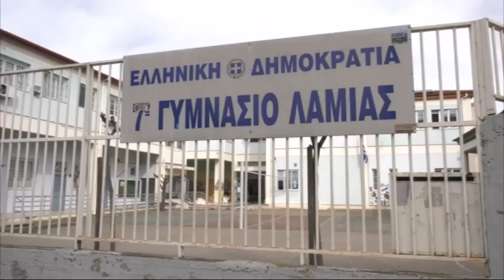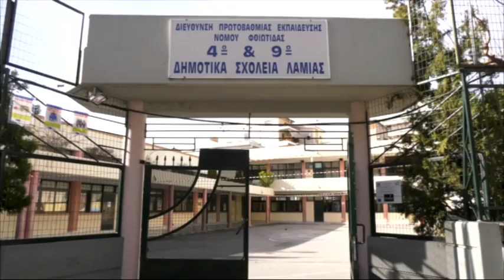Υπ. Υγείας: Υποχρεωτική η χρήση μάσκας στις παρελάσεις της 28ης Οκτωβρίου